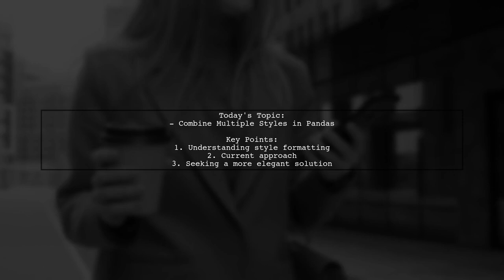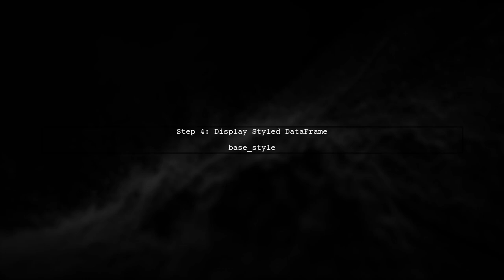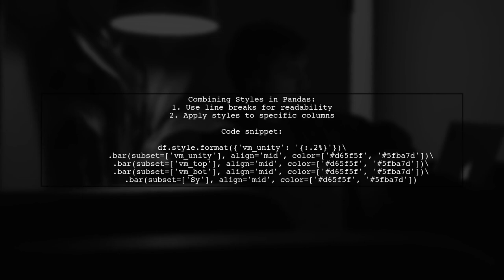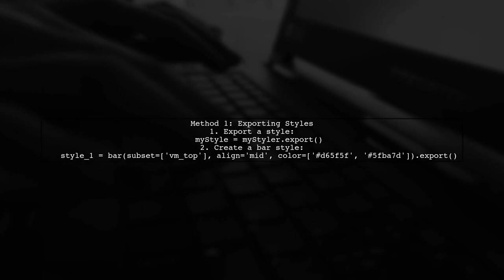How to Combine Multiple Styles in Pandas DataFrames for Enhanced Visualization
In this video, we delve into the powerful capabilities of Pandas DataFrames and explore how to combine multiple styles for enhanced data visualization. Whether you're looking to highlight trends, compare datasets, or simply make your data more visually appealing, mastering these styling techniques can elevate your analysis. Join us as we guide you through practical examples and tips to transform your data presentations!

Today's Topic: How to Combine Multiple Styles in Pandas DataFrames for Enhanced Visualization

Related to